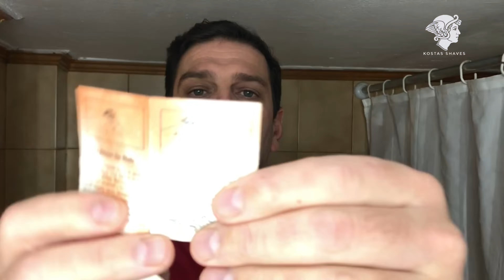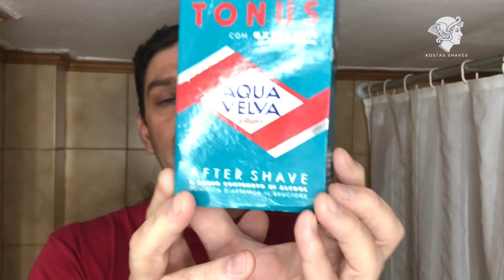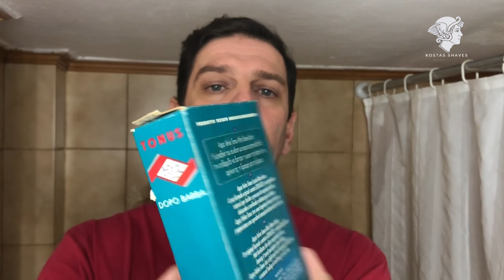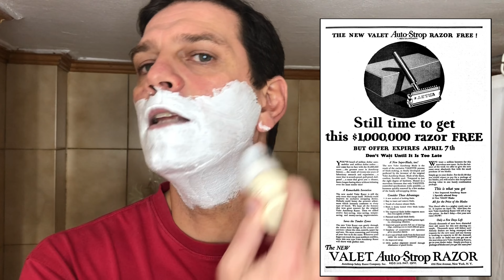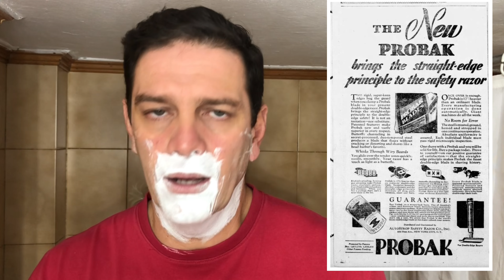💈VALET 1935-40💈SIMPSONS💈TABAC💈AQUA VELVA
Παραδοσιακό ξύρισμα με :
✔️ Valet auto strop vc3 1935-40🪒
✔️Πινέλο Simpsons Trafalgar T3 συνθετικό
✔️Σαπούνι Tabac
✔️After shave AQUA VELVA TONUS

Οι πληροφορίες και το υλικό που περιέχονται σε αυτό το κανάλι είναι μόνο για ενημέρωση και ψυχαγωγία. Προσφέρονται από το διαδικτυακό κανάλι Kostas Shaves με την μέγιστη δυνατή καλή πίστη.Οι πληροφορίες που περιέχει πιστεύεται ότι είναι σωστές.

Παρά ταύτα, το διαδικτυακό κανάλι Kostas Shaves δεν υπόσχεται ούτε εγγυάται την επάρκεια,την αξιοπιστία,την πληρότητα ή την ακρίβεια των πληροφοριών που παρουσιάζονται σε αυτόν τον Ιστότοπο ούτε αναλαμβάνει καμία ευθύνη για τυχόν ανακρίβειες ή ελλείψεις που θα μπορούσαν να διαπιστωθούν στο περιεχόμενο.
Εξαιρουμένων σκόπιμων ενεργειών ή/και υποχρεωτικών νομικών διατάξεων,το διαδικτυακό κανάλι Kostas Shaves και οι διαχειριστες του,σε καμία περίπτωση δεν θα θεωρούνται υπεύθυνοι για οποιαδήποτε χρήση του περιεχομένου αυτού του Ιστοτόπου.Επίσης,δεν θα θεωρούνται υπεύθυνοι για τυχόν απώλειες ή ζημιές οποιασδήποτε φύσης (άμεσες, έμμεσες, επακόλουθες, υλικές ή άυλες κ.λπ.) που θα μπορούσαν να προκύψουν από τη χρήση ή την εξάρτηση από τις πληροφορίες που παρουσιάζονται στον παρόντα Ιστότοπο.

Το διαδικτυακό κανάλι Kostas Shaves διατηρεί το δικαίωμα να τροποποιεί και να ενημερώνει τον Ιστότοπο και το περιεχόμενό του ανά πάσα στιγμή χωρίς προειδοποίηση.
Ο Ιστότοπος και όλα τα στοιχεία του (περιεχόμενα, σήματα, λογότυπα, γραφικά, φωτογραφίες,βίντεο,κείμενα κ.λπ.) αποτελούν ιδιοκτησία του διαδικτυακου καναλιού Kostas Shaves.
Προστατεύονται από δικαιώματα διανοητικής ιδιοκτησίας (όπως δικαιώματα πνευματικής ιδιοκτησίας και συγγενικά δικαιώματα, δικαιώματα εμπορικών σημάτων κ.λπ.).
Η αναπαραγωγή του υλικού που βρίσκεται στον Ιστότοπο (μουσική,κινούμενα σχέδια κλπ) επιτρέπεται για μη εμπορικούς σκοπούς, υπό την προϋπόθεση ότι θα αναφέρεται και θα αναγνωρίζεται η πηγή χωρίς ο ιστότοπος να προσδοκά σε πλουτισμό εις βάρος των πνευματικών δημιουργών και κατόχων των τίτλων ιδιοκτησίας αυτών.
Αυτός ο Ιστότοπος και οι παρόντες Όροι χρήσης διέπονται από το ελληνικό δίκαιο.Όποια διαφορά προκύπτει σε σχέση με αυτούς υπόκειται στην αποκλειστική αρμοδιότητα των δικαστηρίων της Ελληνικής Δημοκρατίας.